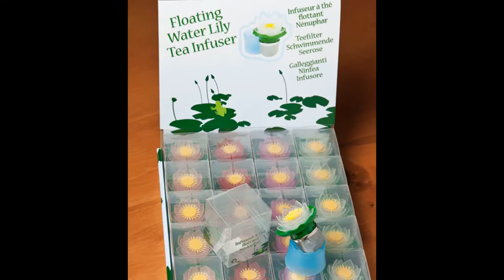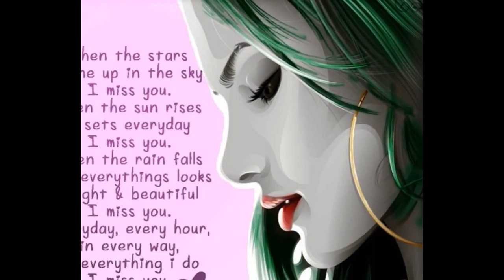Amazing awesome green tea infuser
Gone are the days when individuals liked everything that was made in a traditional design If you're finding for Amazing simple flower tea balls, you have actually stay on the best website.